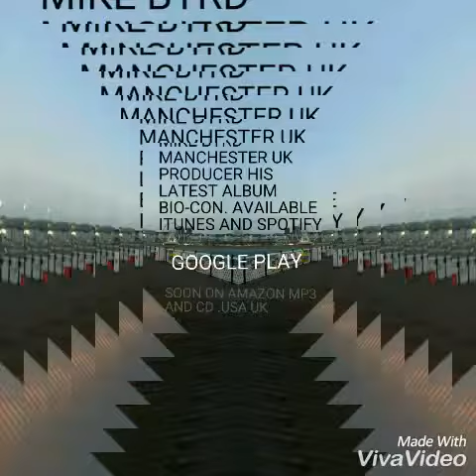BIO-CON DEEPHOUSE AND ELECTRONICA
FROM THE ALBUM BIO-CON PRODUCED BY MIKE BYRD AVAIL ITUNES SPOTIFY GOOGLE PLAY EMUSIC AMAZON UK DOWNLOAD USA CD COMING SOON  CHECK HIM OUT ITS HUGE